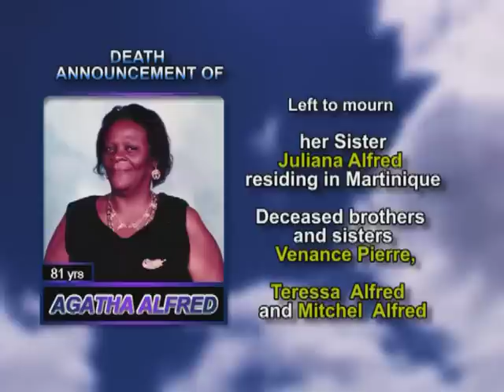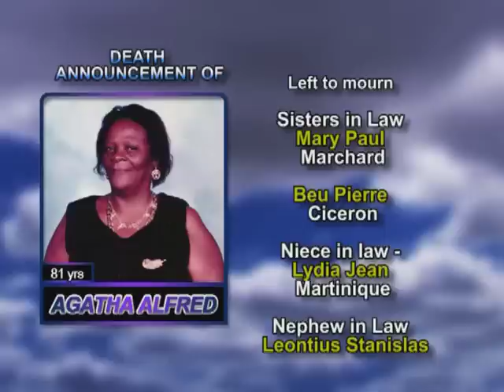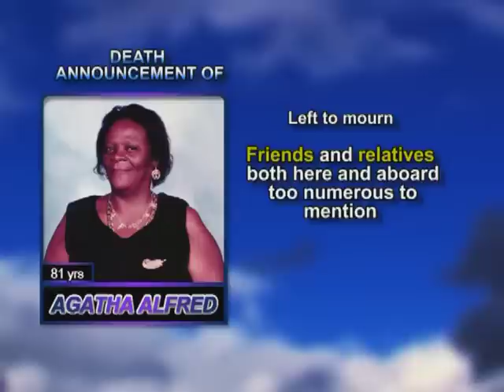Agatha Alfred longer new